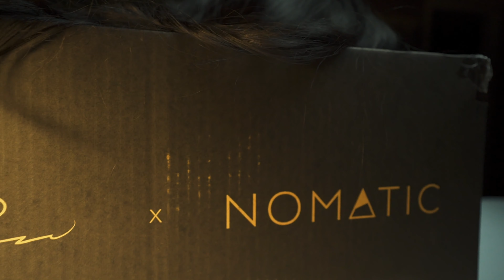Peter Mckinnon X Nomatic Cinematic Unboxing Broll | Behind The Scenes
Marlon Orellana
savagebabecollection